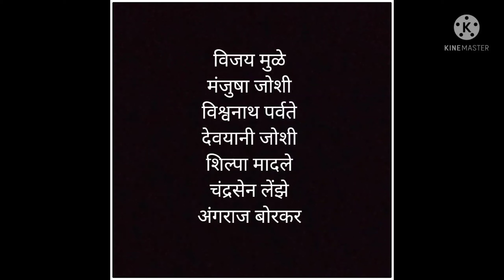अस्सा नवरा नको ग बाई, मराठी नाटक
स्व बालाजी पाटील बोरकर स्मृती प्रतिष्ठाण च्या श्री व्यंकटेश नाट्य मंडळ नवरगाव ने सादर केलेले अस्सल झाडीपट्टी बोलीभाषेतील गाजलेलं नाटक. लेखक आणि दिग्दर्शक सदानंद बोरकर कलावन्त- विजय मुळे, मंजुषा जोशी, चंद्रसेन लेंझे, कमलाकर कामडी, देवयानी जोशी, अंगराज बोरकर, शिल्पा मादले आणि सदानंद बोरकर